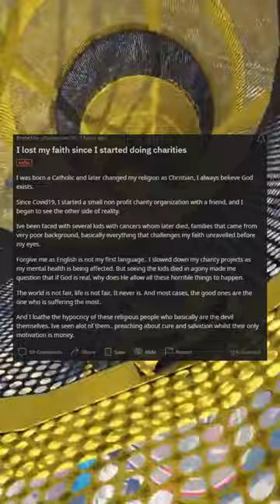I lost my faith since I started doing charities